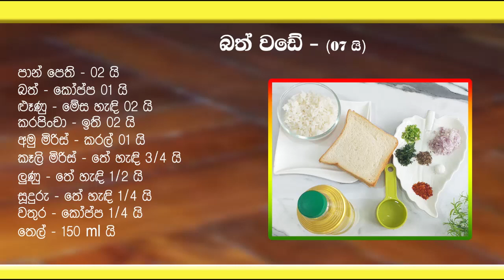හීල් බත් නම් විසිකරන්න එපා, අපි හදමු රස ස්නැක් එකක් | Rice Wade | new snack recipe | Bread wade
හීල් බත් නම් විසිකරන්න එපා, අපි හදමු රස ස්නැක් එකක් | Rice Wade | new snack recipe | Bread wade | quick snack recipe | fewer ingredients | unique snack recipe
          ඔක්කොම වඩේ රෙසිපි ටික,

          Ingredients
Leftover Rice - 01 cup